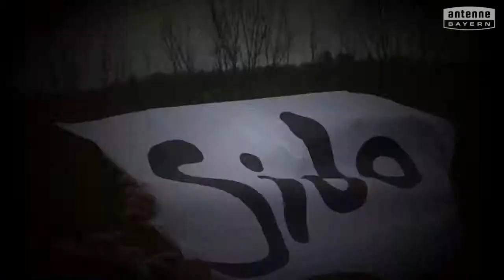Löweneck-Grundschule Augsburg-Oberhausen will das ANTENNE BAYERN Pausenhofkonzert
Votet für: Löweneck-Grundschule Augsburg-Oberhausen! ANTENNE BAYERN bringt die Stars auf unseren Pausenhof. Holt das ANTENNE BAYERN Pausenhofkonzert an unsere Schule und votet jetzt